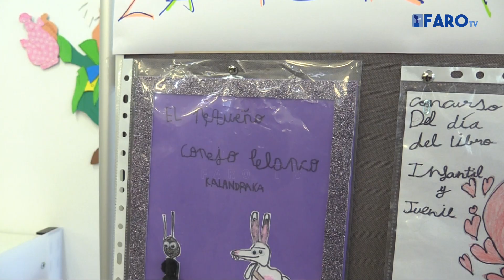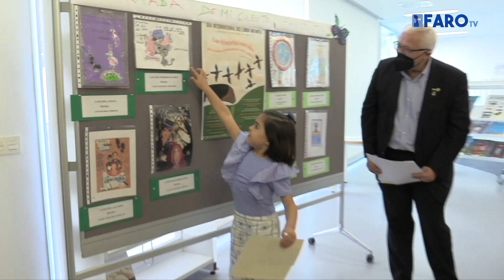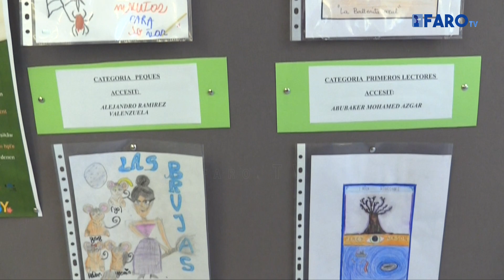Pequeños lectores, creadores de portadas de cuentos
La tarde de este jueves los ochos ganadores del concurso ‘La Portada de mi Cuento Favorito’ han recogido sus premios en la Biblioteca ‘Adolfo Suárez’

Redacción y locución: Agustín López